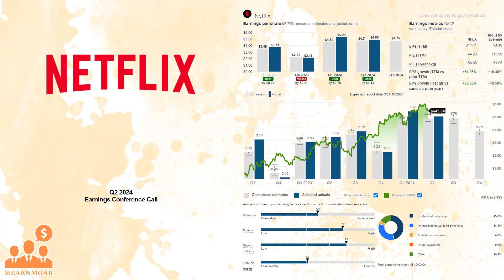$NFLX Netflix Q2 2024 Earnings Conference Call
07/18/2024 Q&A:
Netflix, Inc. provides entertainment services. It offers TV series, documentaries, feature films, and games across various genres and languages. The company also provides members the ability to receive streaming content through a host of internet-connected devices, including TVs, digital video players, TV set-top boxes, and mobile devices. It has operations in approximately 190 countries. The company was incorporated in 1997 and is headquartered in Los Gatos, California.